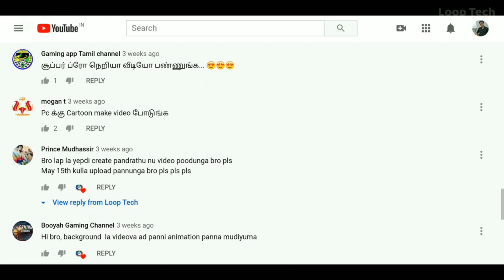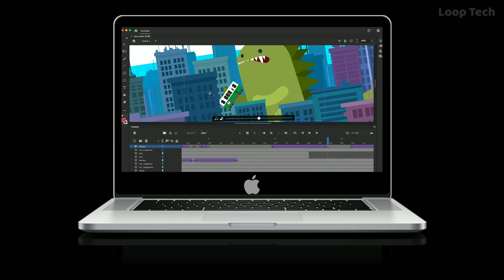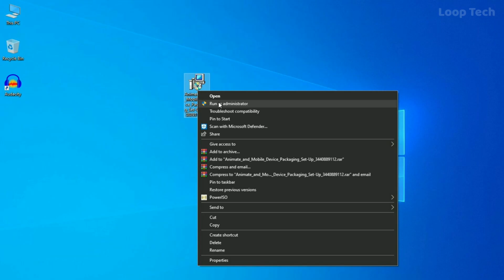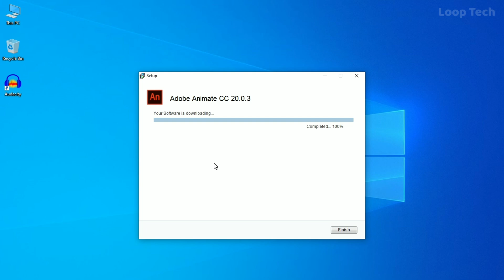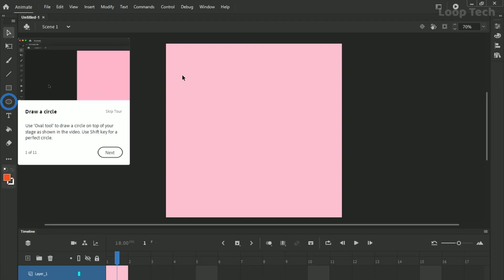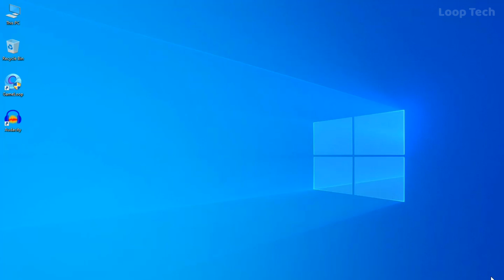Laptop & PC யில் Animation Video உருவாக்க சிறந்த Software | 2D Animation Video | Loop Tech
***  ADOBE ANIMATION  ***

Adobe Animate is a multimedia authoring and computer animation program developed by Adobe Systems. Animate is used to design vector graphics and animation for television programs, online video, websites, web applications, rich internet applications, and video games.